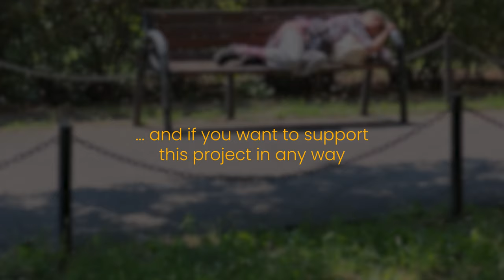The Waiter - Cristian Blăgan - Under The Stars Stories - Episode 16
This video shows a homeless waiter getting a free haircut while explaining his life story.

(0:00) - Intro
(0:22) - Work
(0:50) - Family
(2:54) - Education
(3:29) - Challenges
(5:10) - Biggest Wish
(6:04) - Message to future generations
(6:27) - Outro